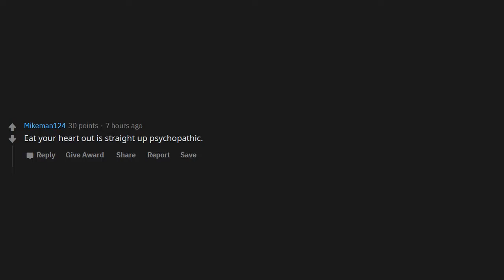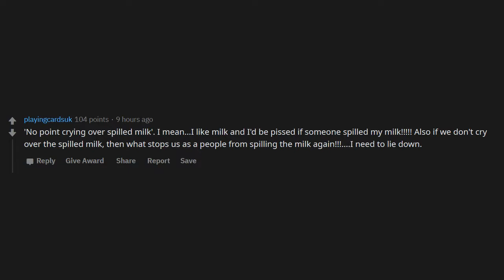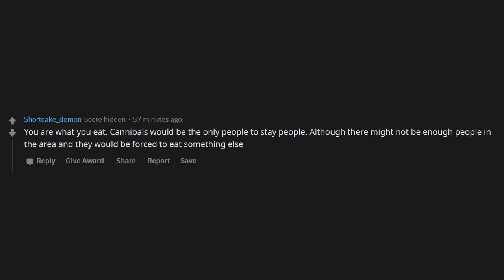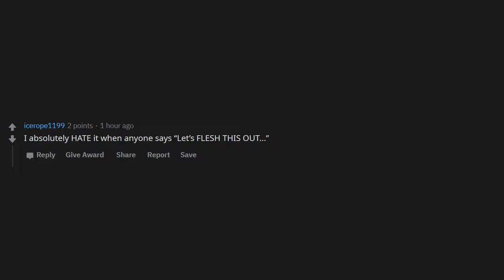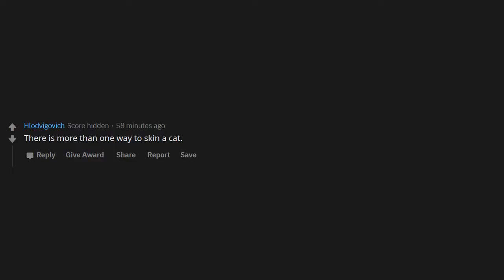If taken literally, what common saying is insane? (r/AskReddit)